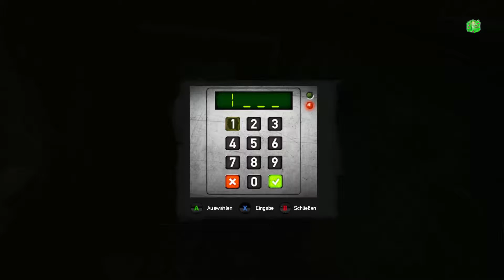LET'S PLAY ZOMBI #004 TÖDLICHE STRAßEN★!!!!Produktkubus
ZOMBI Deutsch - Let's Play ZOMBI Deutsch - German/Deutsch Walkthrough Gameplay
Let's Play - ZOMBI Deutsch Gameplay (German/Deutsch)

Kommentiertes Gameplay von Produktkubus(2015)